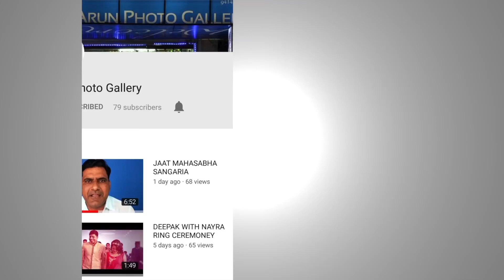MALHARI#TINNY TOYS SCHOOL SANGARIA/CLIMAX 2020/# ANNUAL FUNCTION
ARUN PHOTO GALLERY SANGARIA